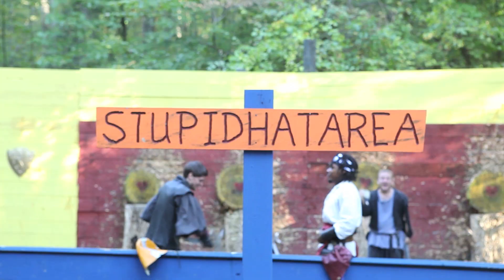Maryland Renaissance Festival, October 2011